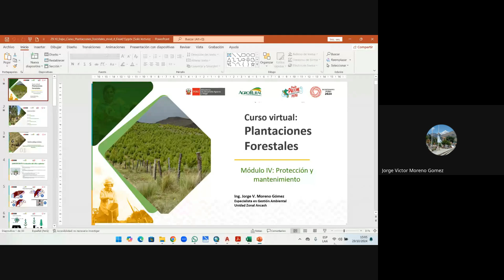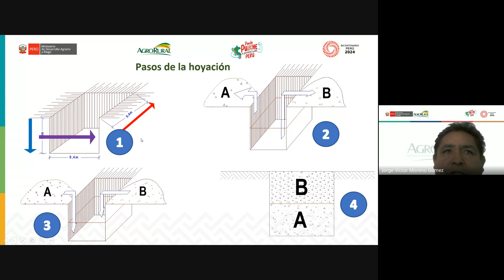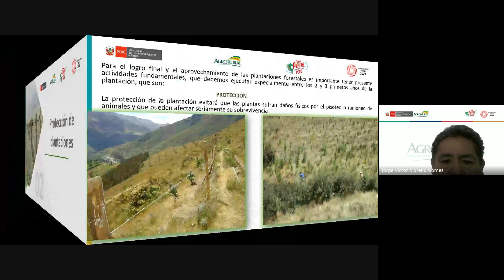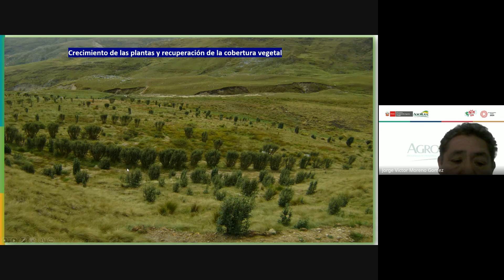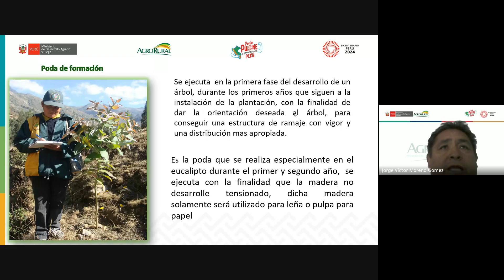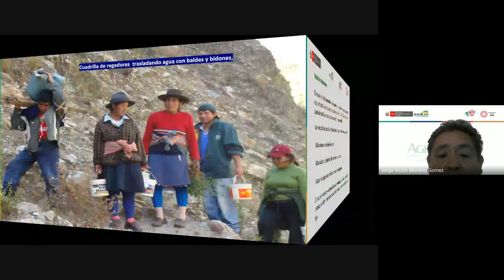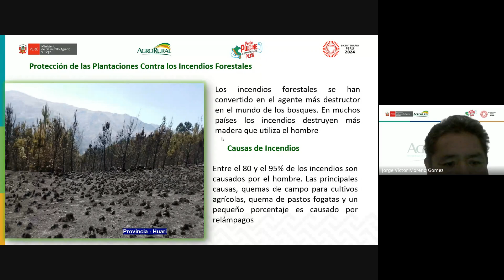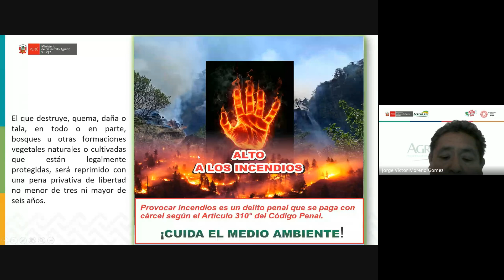Curso Plantaciones forestales Módulo 4: Protección y mantenimiento – 29.10.2024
Evento organizado por el equipo técnico REDIAGRO AGRO RURAL UZ ANCASH
Visita el aula virtual para descargar el material presentado.
Si deseas conocer más cursos del Sector, así como publicaciones en PDF, ingresa a: